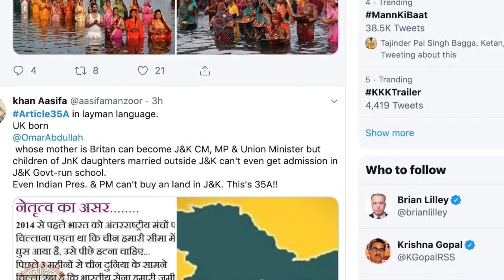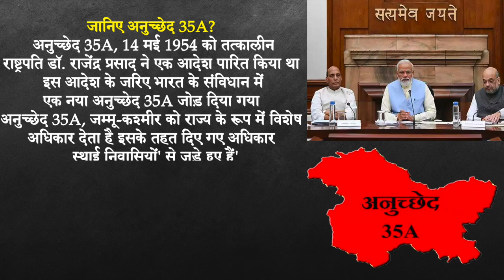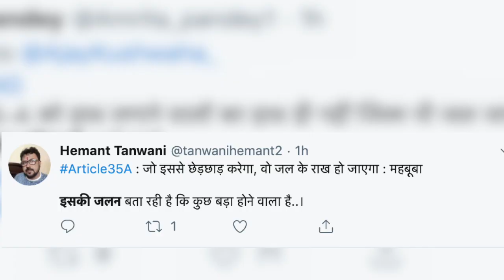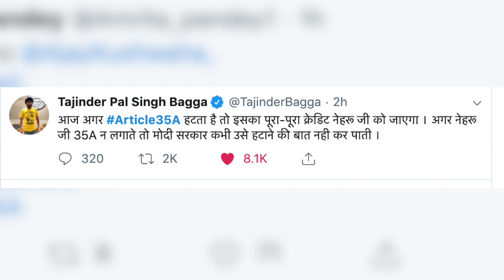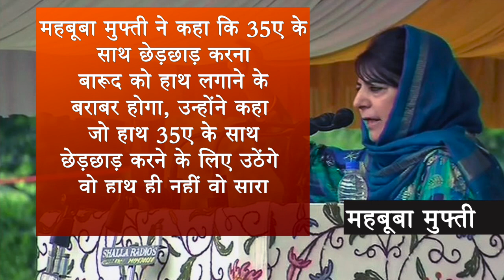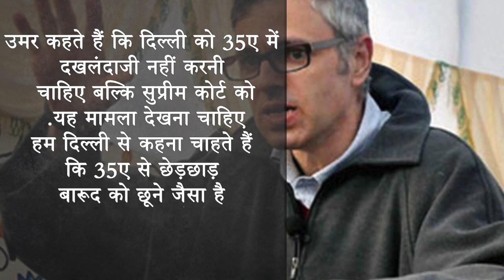मोदी सरकार की कश्मीर में कार्रवाई शुरू ! जनता की मांग 35 ए हटाएँ कश्मीर में छठ पूजा मनाएं